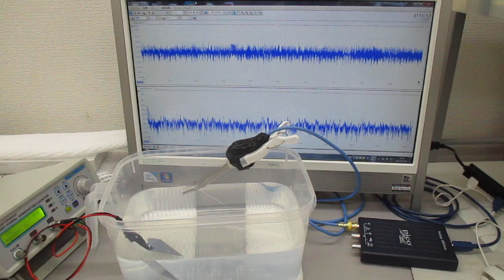低周波の共振現象と、高周波の非線形現象をコントロールする技術（超音波システム研究所）